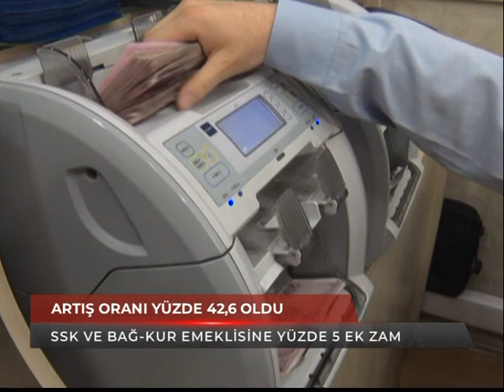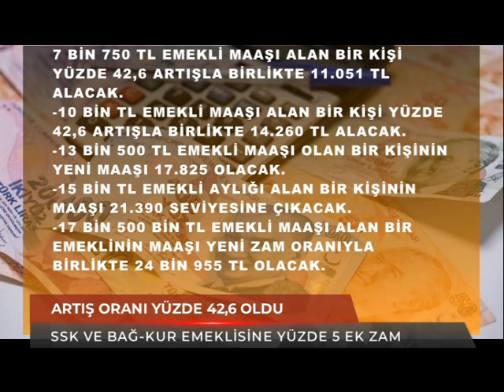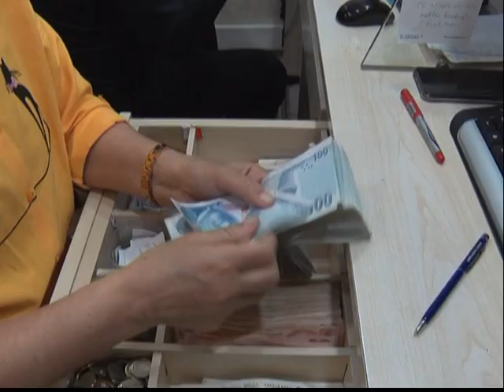AS TV ANA HABER - SEVDA KURUL ( 17 01 2024 tarihli yayın )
AS TV ANA HABER BÜLTENİNİN KONUĞU GUHEM GENEL MÜDÜRÜ HALİT MİRAHMETOĞLU OLDU.